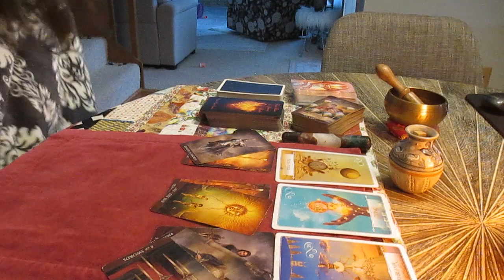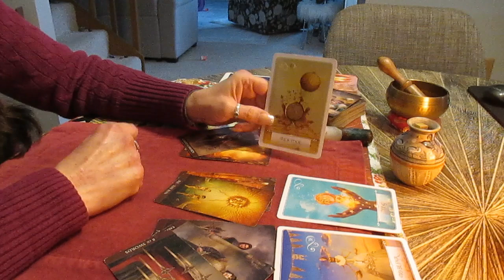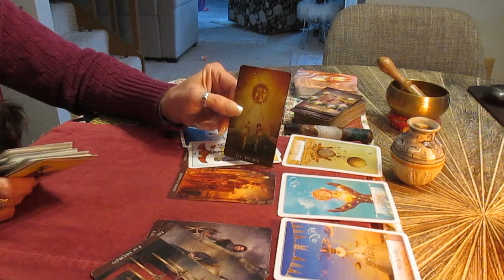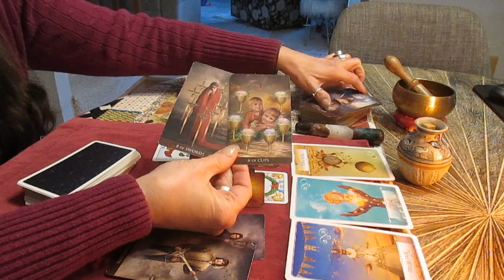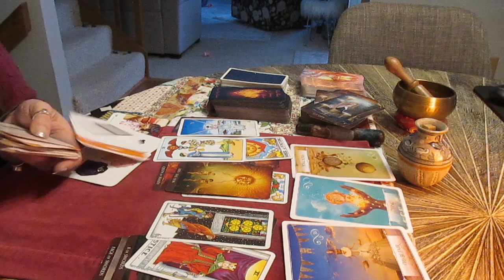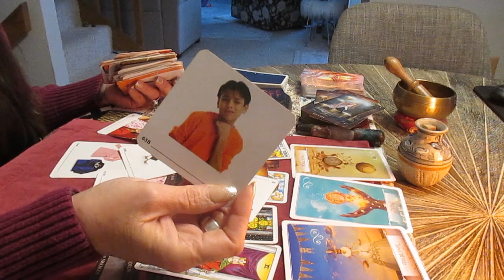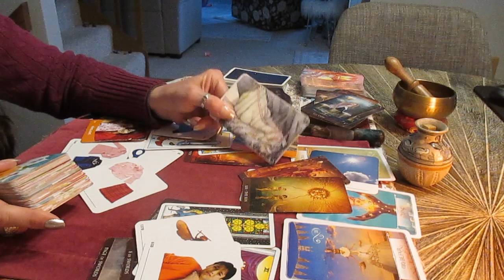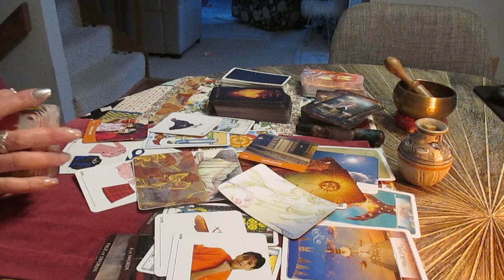FIRE SIGNS! This person is falling apart! LOVE TAROT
Decks used:
The Arcanum
Mixed Emotions
The Mythic